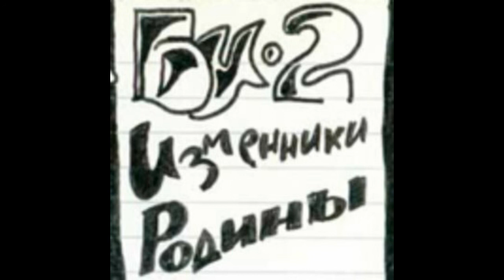Берег Истины - К оружию (инструментал, 1988)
Берег Истины - "Изменники Родины" (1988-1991). Первые записи группы "БИ-2".